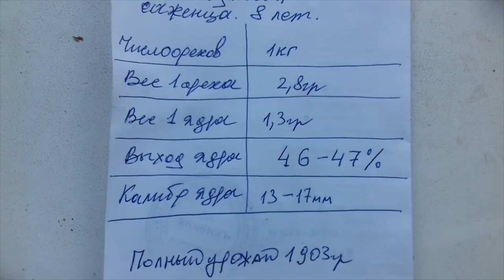Фундук Озенбаш.Бланшировка и техничекие характеристики ореха.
Рекомендую к просмотру по теме видео : Фундук Озенбаш - опылитель Трапезунда.Выход ядра. Фундук Озенбаш.Урожай на восьмой год.